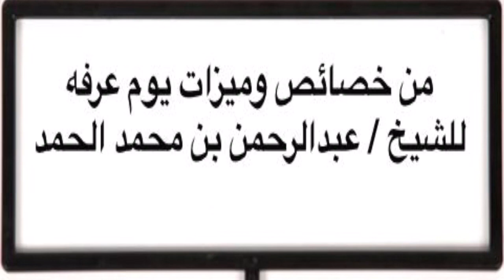من خصائص وميزات يوم عرفه للشيخ / عبدالرحمن بن محمد الحمد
من خصائص وميزات يوم عرفه
للشيخ / عبدالرحمن بن محمد الحمد